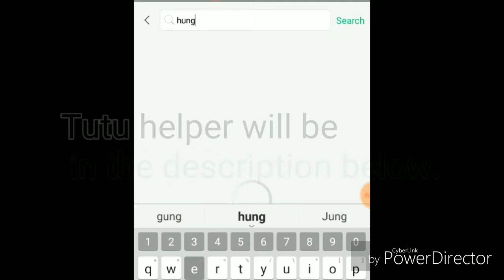Hungry shark hack for Android